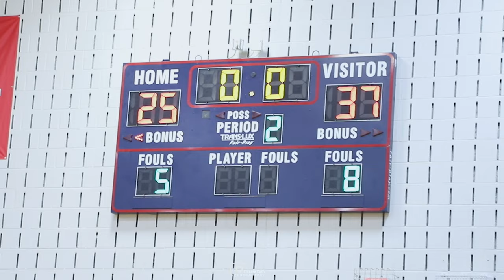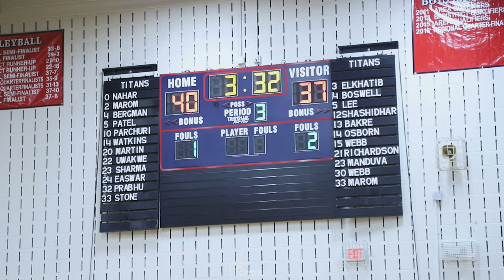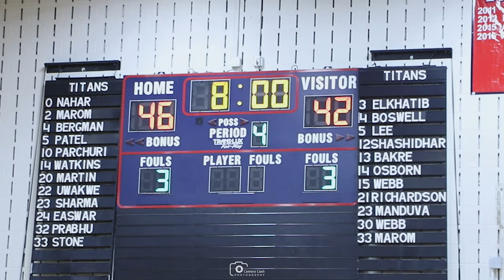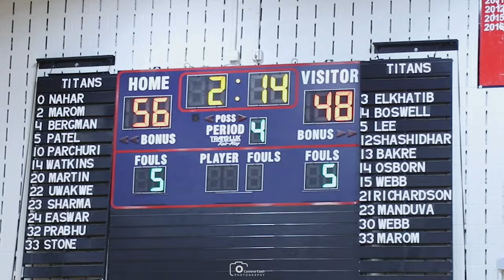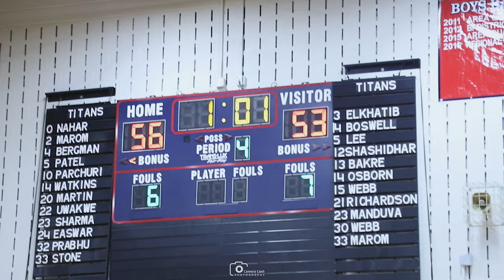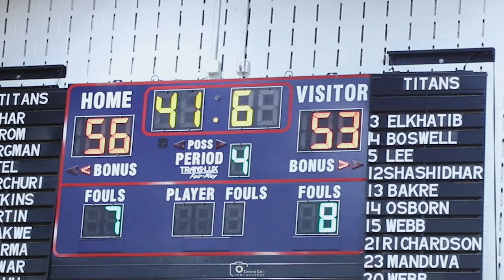#20 Southlake Carrol & #8 Little Elm was a CLASSIC. Jordan Sisters Vs UNLV Commit Amarachi Kimpson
Please support your Media covering local athletes

Instagram.com/Camera.Cash